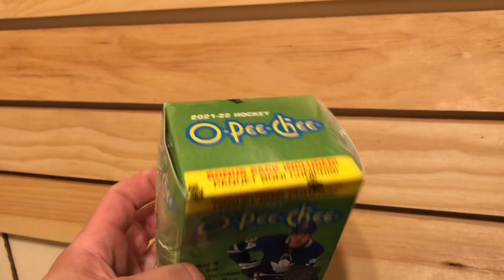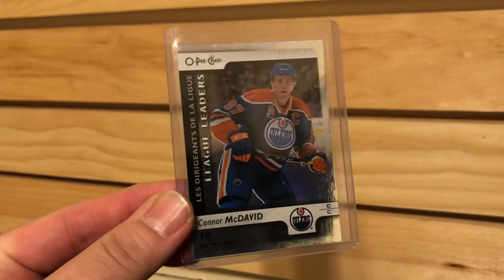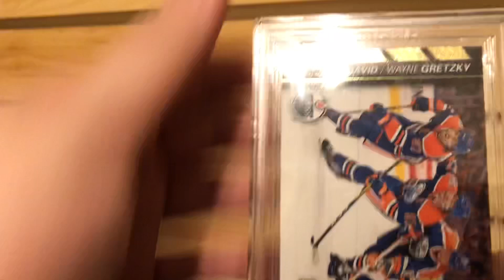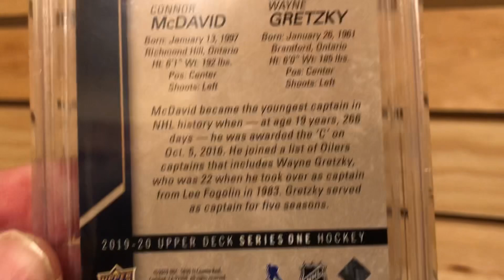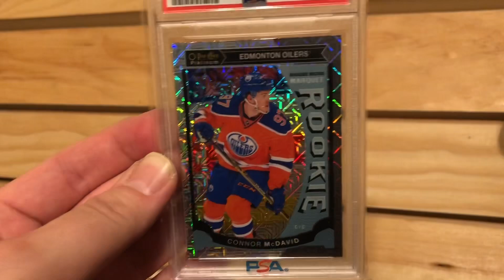Episode 434: The National Day 4 Recap!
Your friend,
Eric